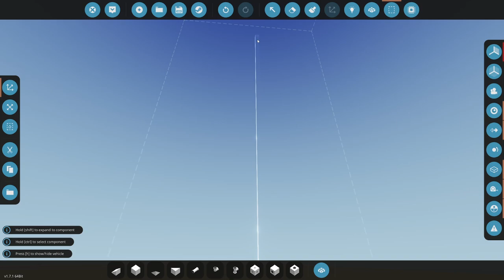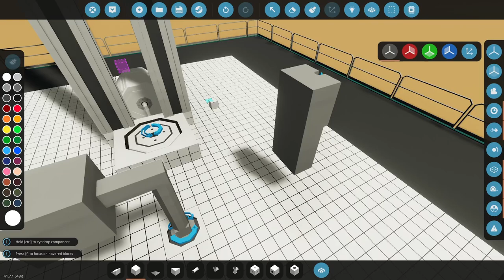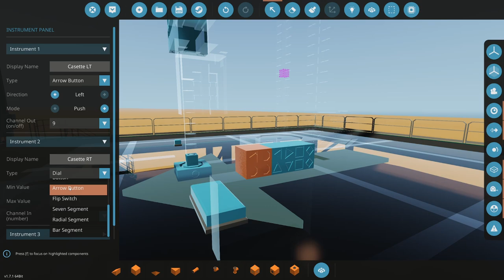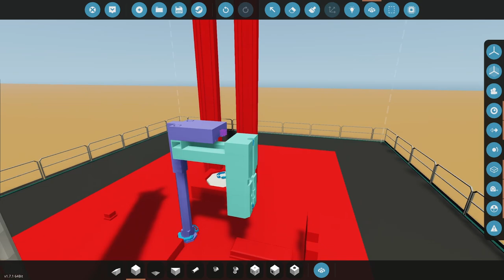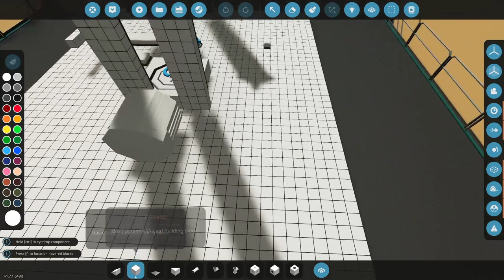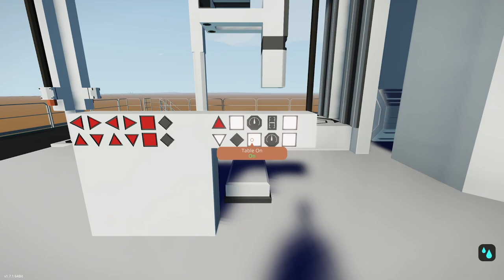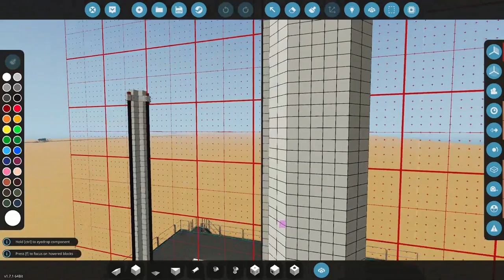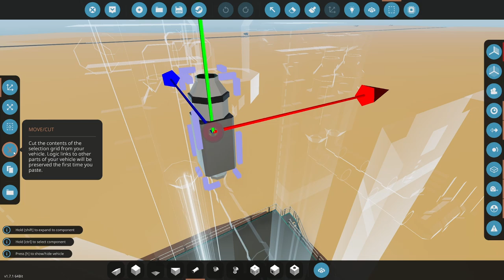Stormworks: Learning How to Drill for Oil P2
In this episode I start to learn how to drill for oil